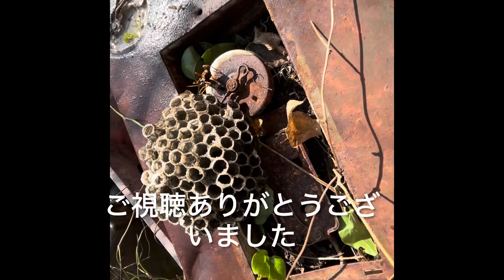出た！大量のアシナガバチを駆除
昼過ぎに暑くなってきたのか急にアシナガバチが活動し始めました！

蜂の巣駆除は危険を伴います。
とても地味な作業ですが少しでも参考になれば幸いです。

木を剪定してからコーキングで巣穴を埋めて蜂の巣駆除　「テレビでは絶対放送されない蜂の巣駆除の方法part3」